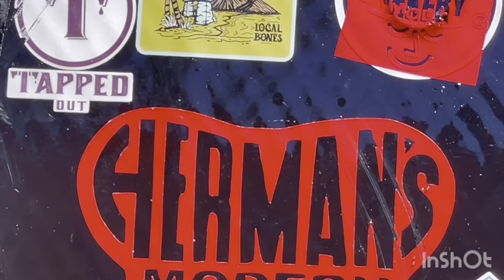6AM Surf Session🌊.. Saipan🇲🇵